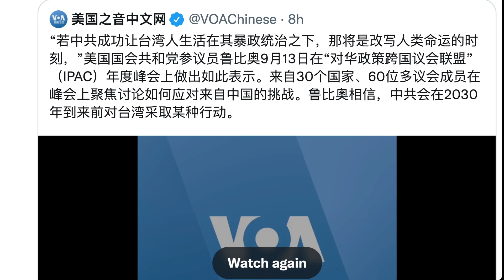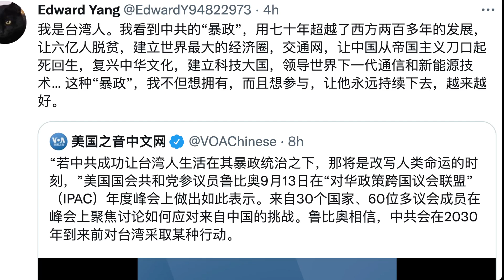我看到中共的“暴政”... 我不但想擁有，而且想參與